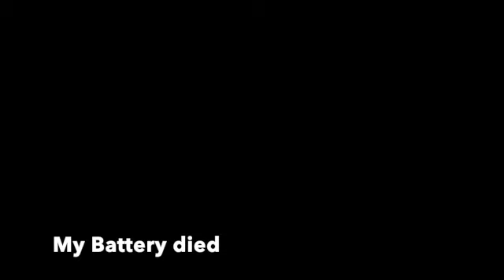Rating Celebrities I Met, SHOTS, Storytime, GOING LIVE, New Year Eve at HOME and MORE | GRWM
Come Get Ready with ME and I'm sharing the experience I had with @neneleakes  on many occasions... Also, @justinbieber and many more!!

MY THINGS:
Selfie stick